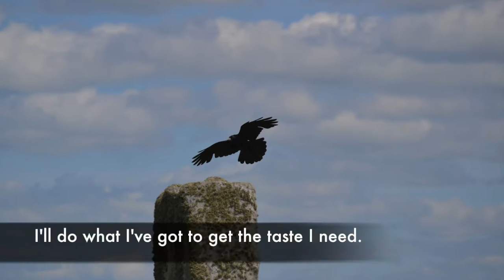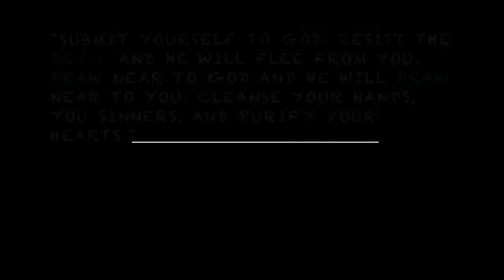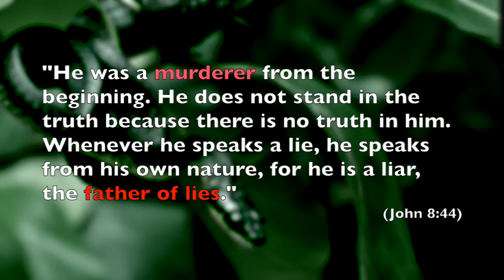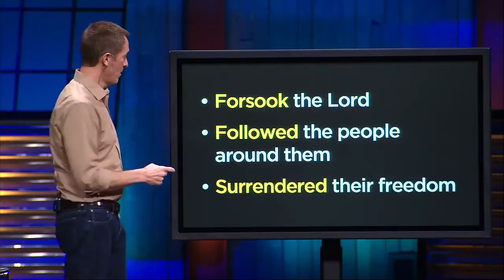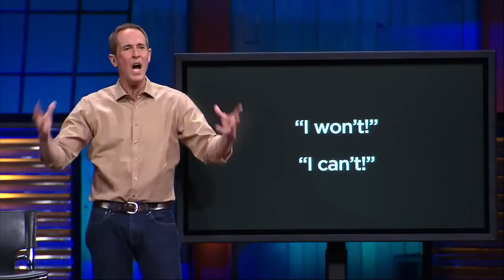Wolves at the Gate- "The Bird and the Snake" **LYRIC VIDEO**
Why are we always ruled something in our lives? We don't intentionally know it, but there is always something that controls our actions and our lives. Whether it's porn, or alcohol, or drugs, there is always something ruling over us? Why is that?
Why does God have rules? He has them for our protection, because He wants to keep us from experiencing something that harms us in the long run.
This song, "The Bird and the Snake," is a parable explaining what happens when we walk away from God, and give our lives over to sin. Because when we abandon God, we're not getting freedom, but rather, we're just trading one king for another. And we become a slave to sin, and get addicted to what we struggle with today.

A few copyright notes:
I took only the first picture.
All other pictures are copyrighted and belong to their respectful owners.
The video showing the album cover to the CD VxV is copyrighted to Wolves At the Gate (2014).
Also, the song "The Bird and the Snake" is copyrighted to Wolves at the Gate and Solid Slate Records.

The video at the end is from Andy Stanley's message "One King Leads to Another" (Part 2) from his Right in The Eye series. (c) to Northpoint Ministries in 2013.

And finally, the music in the later part of the video is "Quiet" by This Will Destory You. (c) 2006 Magic Bullet Records